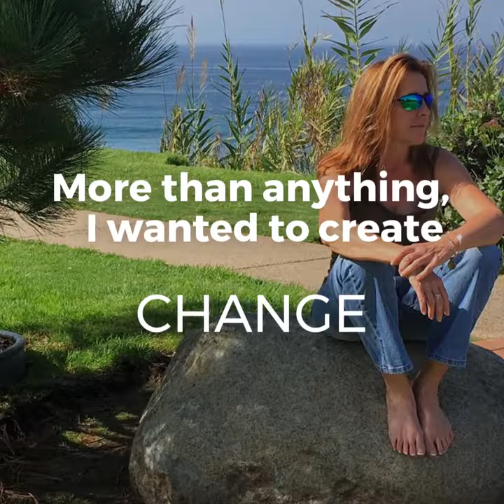Pop Out Pets™ Story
Pop Out Pets™ 3-in-1 Toys